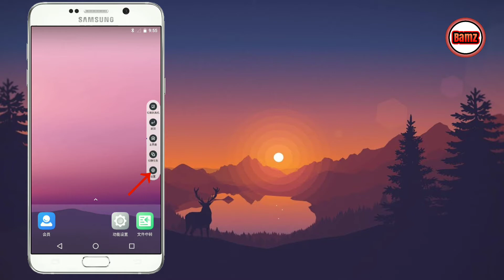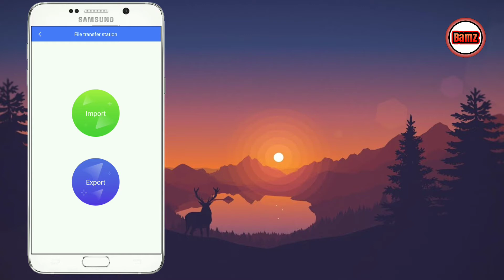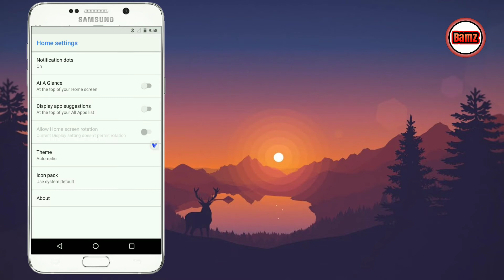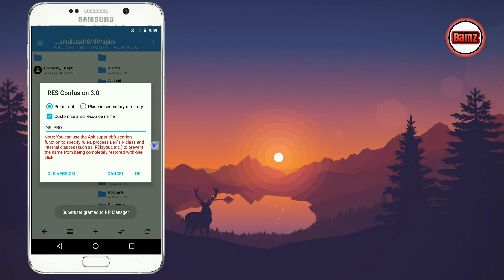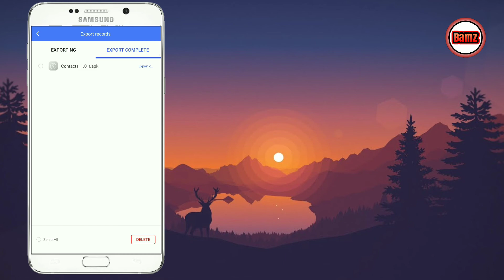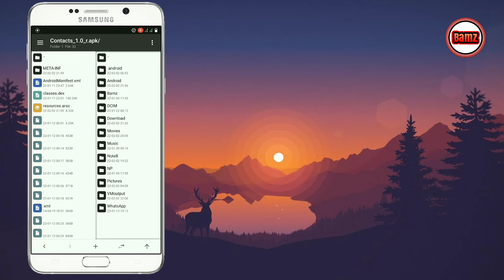Menggunakan NP Manager tanpa Root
Cara download lewat safelinku
(How to download via safelinku)

•Semoga bermanfaat, jangan lupa dukun Channel kita ini :)
•Hopefully useful, don't forget our channel shaman :)